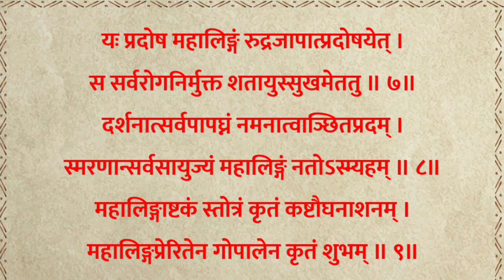आज श्रावण सोमवार को सुनें | श्री महालिंगाष्टक | Shri Mahalingashtkam | होगी सभी मनोकामना पूर्ण